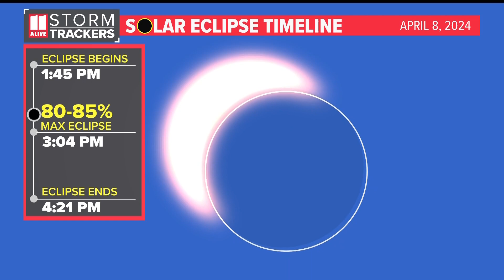Eclipse 2024 | Georgia Tech students hit the road to see path of totality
The Astronomy Club will be heading to Missouri to see the celestial event.